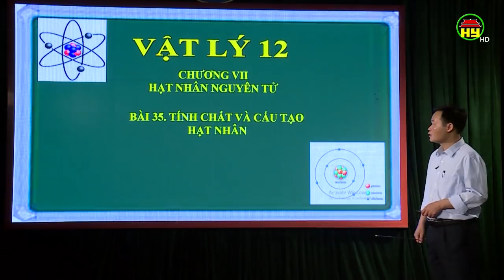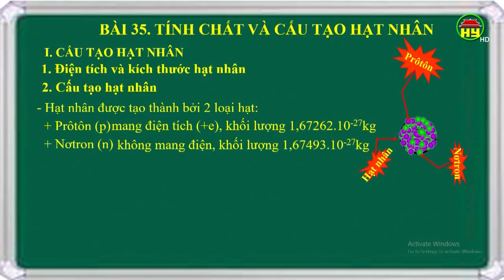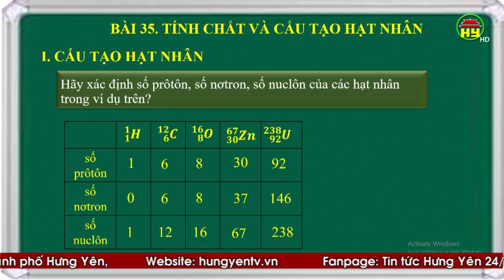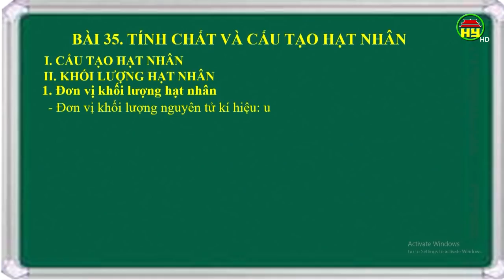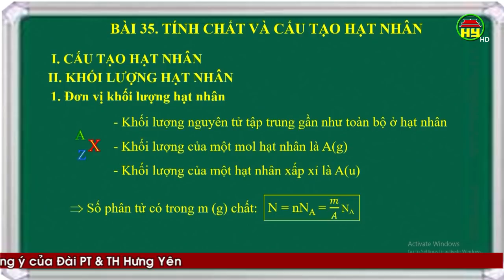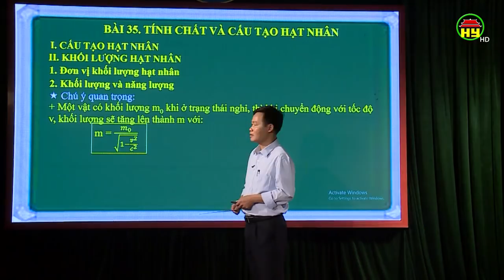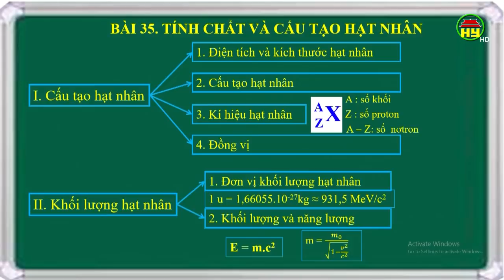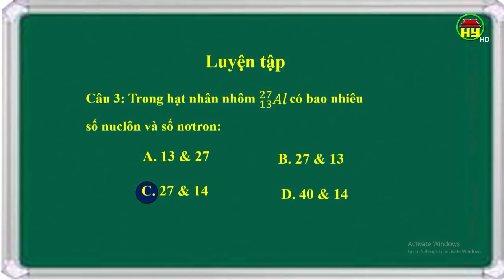Dạy học truyền hình: Môn Vật lý lớp 12, bài 6